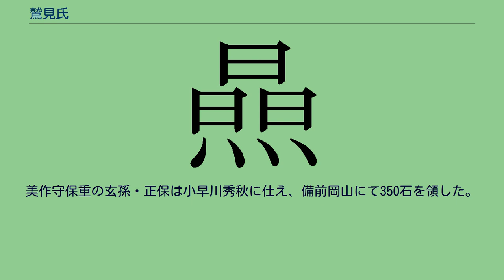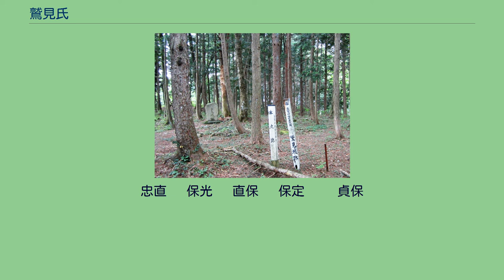鷲見氏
鷲見氏居館城跡（岐阜県郡上市高鷲町） 鷲見城址本丸跡（岐阜県郡上市高鷲町） 鷲見氏（すみし）は、日本の氏族の一つ。
美濃国郡上郡鷲見郷の国人領主。
通字は「保」。
藤原北家房前の家系より出た頼保を祖とする。
伝承によると、美濃の山間に人々に危害を及ぼす大鷲が棲息することが順徳天皇の耳に達し、頼保は命により郡上郡雲ヶ嶽（現・鷲ヶ嶽）で大鷲2羽を退治して、朝廷から鷲見姓を許され、美濃国芥見荘鷲見郷を永代下賜されたという（鷲狩り伝説）。
頼保は同地に向鷲見城を築き、元久元年（1204年）に死去した。
頼保の孫の家保は、鎌倉幕府の御家人として相伝の所領を安堵され、承久3年（1221年）の承久の乱では幕府方に従軍して、地頭職を安堵（あんど）された。
家保の子の保吉と諸保は、弘安8年（1285年）に大番役に任じられている。
なお、同じく承久の乱で功を挙げた下総国の東胤行が、近隣の郡上郡山田庄の新補地頭となっている。
元弘3年（1333年）の鎌倉幕府倒幕戦には、保吉の孫・忠保が足利尊氏に従軍し、近江国馬場前山で戦った。
南北朝時代には、鷲見氏は美濃守護土岐氏と共に足利方で南朝と戦った。
忠保は南朝方の王討伐に功を挙げている。
南北朝時代が鷲見氏の最も活躍した時期で、当時の鷲見氏の所領は、鷲見郷八ケ村に東前谷、越前穴馬の一部、牛道郷の一部に及び、その威勢は近隣に響いていた。
忠保の子干保（禅峰）は、土岐康行の乱で康行討伐に功を挙げ、管領斯波義将より郡上郡鷲見郷・河西・河東の地頭職をそれまでと同様に安堵された。
武勇に優れた干保は、歴代当主のなかでも特に傑出した武将であり、鷲見氏の全盛時代であった。
干保の孫・行保の次男美作守保重（直重）は、美濃守護土岐成頼の武将として転戦し、山県郡北野その他5郡2村落にわたる領地を得、鷲見氏のそれを尾張国の一部をも含む18万石にまで拡大させた。
文明10年（1478年）、保重は鷲見城を弟の大学助保兼にゆずり、新たに北野城を築き自ら城主となった。
保重は永正7年（1510年）に美濃守護代斎藤利良と不和になって攻められ、自刃した（享年53）。
その後、美濃守護土岐政房が、保重の子・保定を再度北野城主にした。
しかし、永正14年（1517年）に斎藤利良が土岐政頼を立てて土岐政房・頼芸と争った際、保定は政房方で戦って討死した。
この時、保重の次男直保と三男保光は高富に追われたものの、翌永正15年（1518年）8月に土岐政房が勝利し、直保が北野城主となった。
一方、鷲見城主としての鷲見氏の勢力は次第に衰えた。
東氏と争って破れ、ついにはその旗下となって、居城も阿千葉城に移った。
天文10年（1541年）、東常慶が阿千葉城の鷲見貞保を攻め、激戦の末に貞保は自刃。
鷲見郷領主としての鷲見氏はここに滅亡した。
貞保の遺児千代丸は老臣・餌取広綱に背負われ武儀郡西牧谷に逃げ落ち、成人して兵助と改め、永禄2年（1559年）ごろ織田信長に家の再興を願い出たのが聞き入れられ、信長の要請を受けた八幡城主遠藤盛数に大嶋村を与えられて正保と名乗り、大嶋鷲見氏の祖となったという。
また、貞保の家臣・鷲見蔵人は、本巣郡外山の地に逃れ土着した。
その後は信長に仕え、戦功を認められた蔵人は、外山九ヶ所村の守護を命ぜられ、永禄11年（1568年）に外山城を築き居城とした。
しかし織田信長が本能寺の変で没すると、蔵人は同地で帰農したという。
北野城主の直保は政房・頼芸に仕え、天文16年（1547年）に斎藤道三が大桑城の頼芸を攻めると、奮戦の末討死した。
代わって直保の従兄弟・忠直が鷲見家を嗣ぎ、北野城主となり道三に仕えた。
道三と嫡男義龍が争った際は道三を一時北野城に迎え入れるなどしたが、弘治2年（1556年）の長良川の戦いで道三は討死し、忠直もこのときに戦死した。
直保の弟保光は、この戦いに義龍側で参加し、義龍の死後は龍興に仕えた。
永禄10年（1567年）に信長が稲葉山城を攻めて龍興が敗走すると、保光は子の定重と共に郡上に逃れた。
以後、保光は元鷲見城主の叔父・保兼の養子となり、遠藤慶隆（盛数の子）らに仕えた。
この時期に鷲見氏は遠藤氏の家臣として八幡城下に屋敷を構え、鷲見城は松下五左衛門が在城している。
天正13年（1585年）に金森長近が行った飛騨征伐で、遠藤慶隆も従軍することとなった。
この際に保光は、三木氏（姉小路氏）の軍勢と飛騨国白川郷で交戦し討死を遂げた。
なお、鷲見城の現地案内板には「飛騨の金森五郎八入道の越...